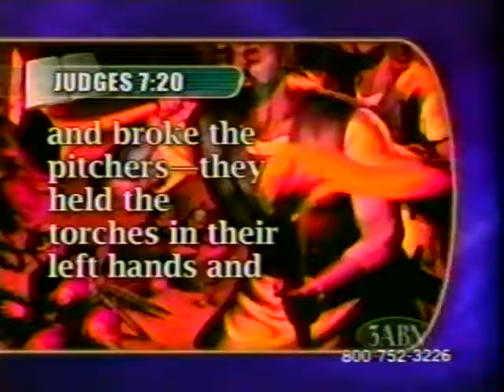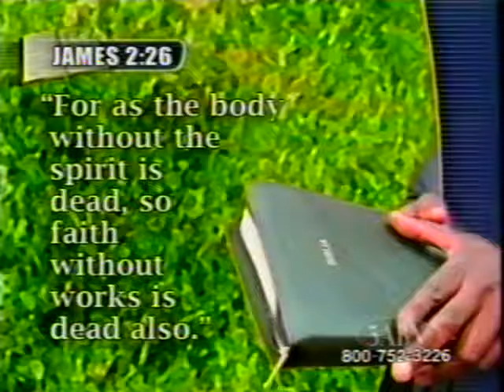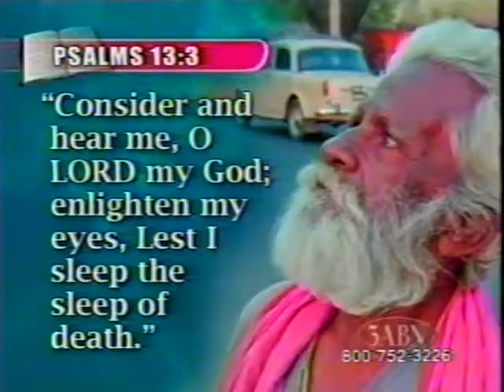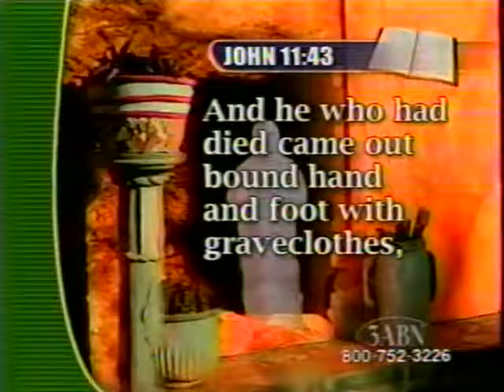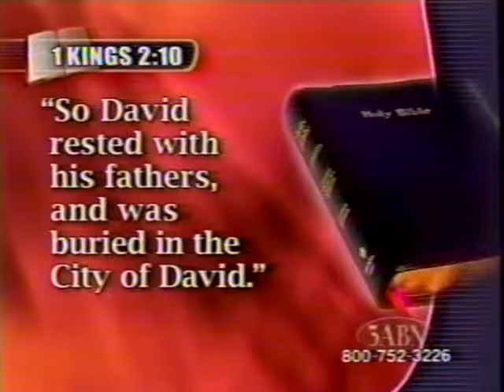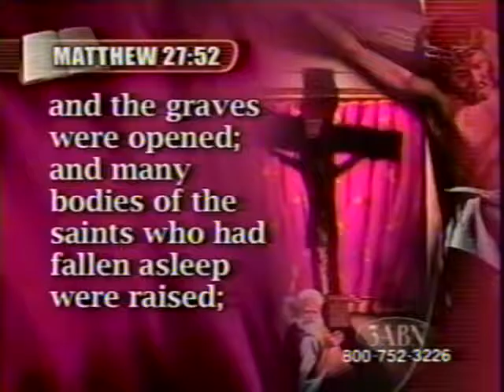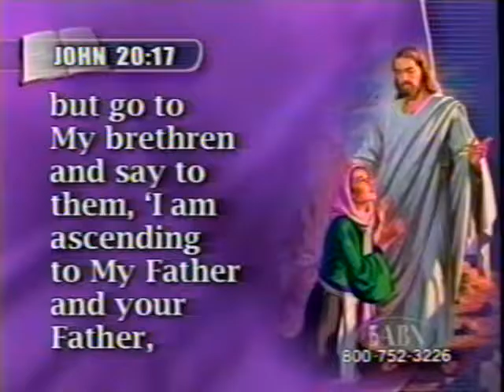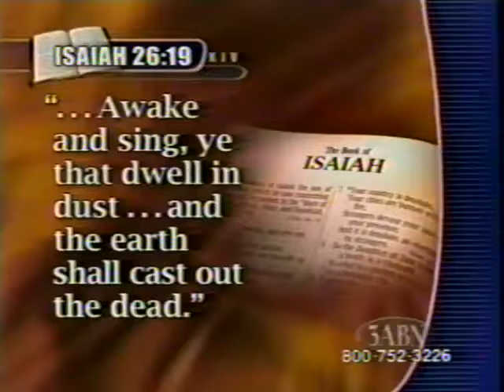Christ 2001 #11 Jere D. Patzer in Mwanza, Tanzania